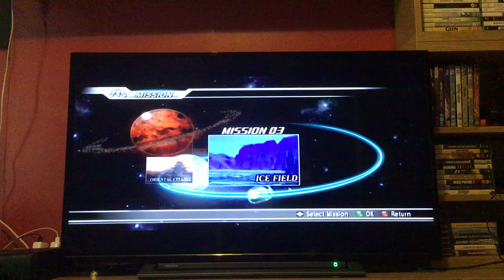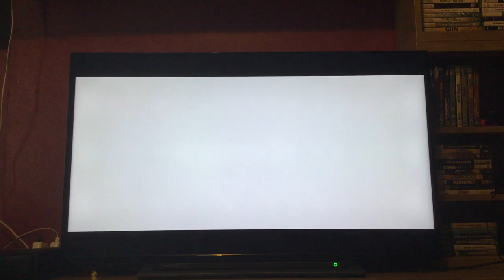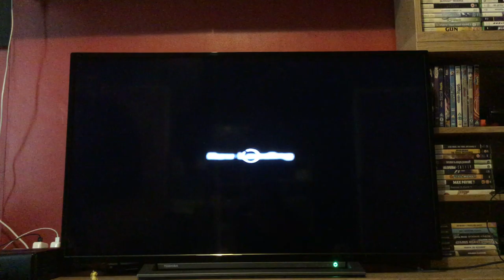Let's Play Dynasty Warriors Gundam: Episode 53: Haman: Original Mode: No trust no bonds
We take on the Titans